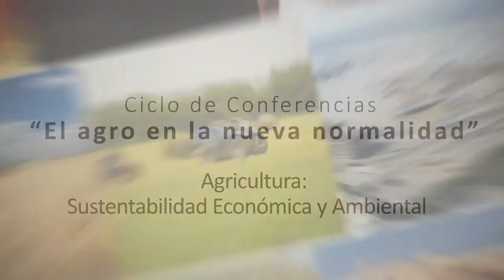“Agricultura: Sustentabilidad Económica y Ambiental”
CICLO DE CONFERENCIAS EN LA NUEVA NORMALIDAD (III)

En el marco de Expoprado 2020, se llevó a cabo el ciclo de Conferencias Virtuales
EL AGRO EN LA NUEVA NORMALIDAD.

Una de ellas se denominó “Agricultura: Sustentabilidad Económica y Ambiental”. Coincidiendo con el Día del Ingeniero Agrónomo,  cuatro representantes de primerísimo nivel técnico, económico y comercial representaron a entidades de gran prestigio dentro del rubro. El Ing. Agr. (PhD) José A. Terra, director del Programa Arroz INIA,  el Ing. Agr. (PhD) Jorge Sawchik, director programa de Cultivos INIA, el ex Decano de la Facultad de Agronomía Fernando Ing. Agr. Fernando García Préchac y el Director General de los Servicios Agrícolas Ing. Agr. Leonardo Olivera.
Las charlas tuvieron salas virtuales de aproximadamente 1.500 personas en cada oportunidad, más los televidentes que siguieron el evento por TV por Cable. En esta publicación en YouTube, compartimos con Uds. la posibilidad de renovar los conceptos emitidos por los destacados participantes.